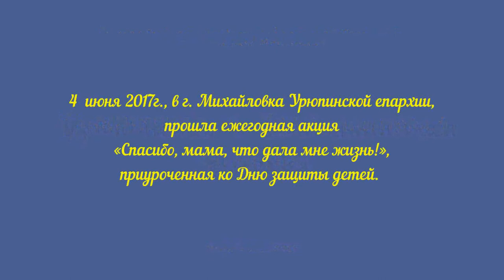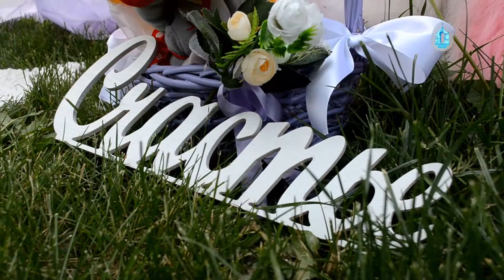Ежегодная акция «Спасибо, мама, что дала мне жизнь!», приуроченная ко Дню защиты детей.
4 июня 2017г., в г. Михайловка Урюпинской епархии, прошла ежегодная акция «Спасибо, мама, что дала мне жизнь!», приуроченная ко Дню защиты детей.

Организаторами акции стали: молодёжный отдел Урюпинской епархии, православный молодёжный клуб «ПИЛИГРИМ», православный клуб рукоделия «Благо», Приход храма священномученика Николая с. Староселье.

На акции работало несколько площадок, которые могли посетить как дети, так и их родители. Аквагрим, воздушные шары, ростовые куклы, детские подвижные игры, станция русских народных загадок, мыльные пузыри, мороженое – всё это дарило непередаваемые ощущения счастливого детского праздника. Ключевым моментом мероприятия стала фотовыставка, на которой были представлены фотографии счастливых детишек.

Данное мероприятие было направлено на то, чтобы показать, что материнство – это радость и счастье, которое даётся женщине Богом, и что зародившуюся жизнь внутри женщины нужно ценить и сохранять.